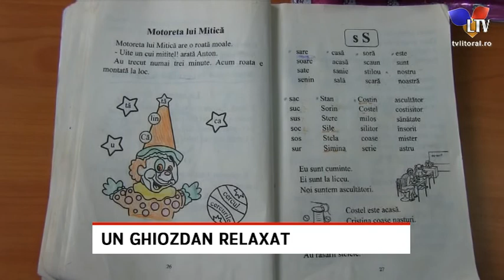Un ghiozdan relaxat - Litoral TV